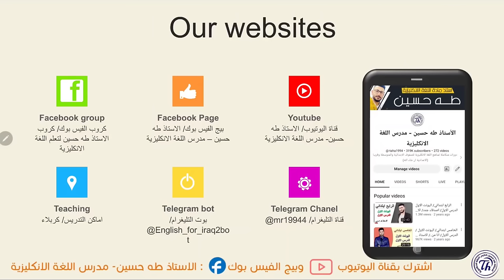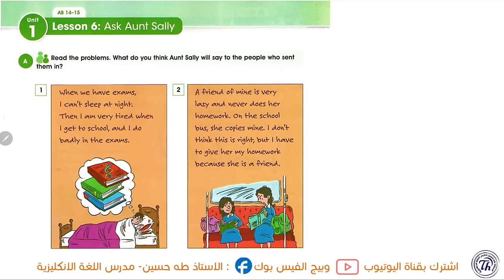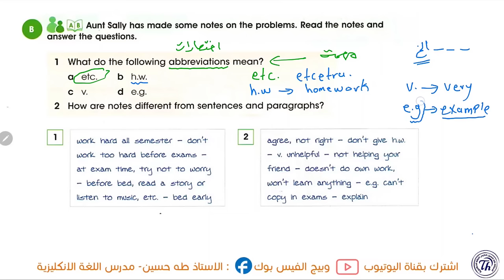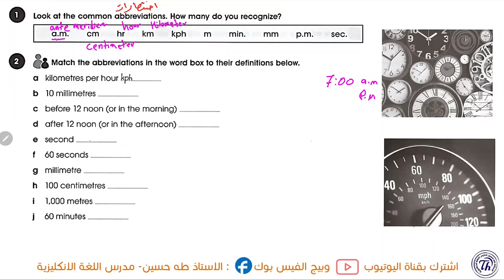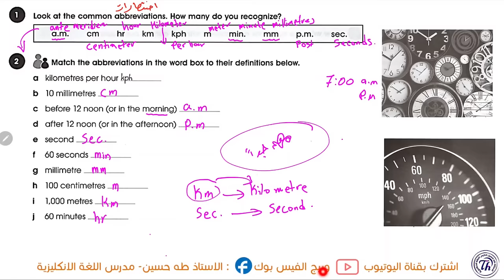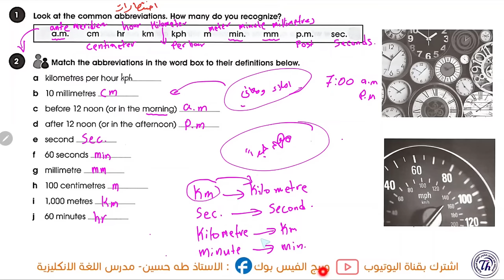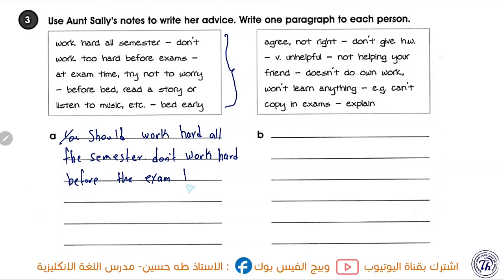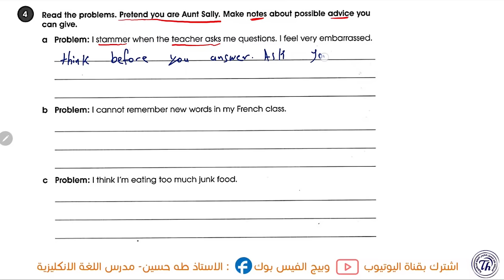انكليزي الثاني متوسط المنهج الجديد/ اليونت الاول الدرس السادس/الاختصارات/ الاستاذ طه حسين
شرح اليونت الاول/ الدرس السادس/ اسأل العمة سالي الاختصارات/  للصف الثاني متوسط متوسط + حل كتاب النشاط+  نماذج امثلة وصيغ اسئلة  للموضوع/ الاستاذ طه حسين.